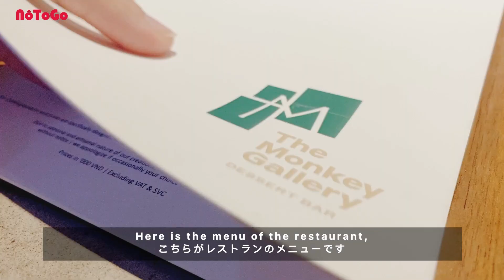SỐNG Ở THÀNH THỊ - Tập 5: Ăn Tối chuẩn Nhật MAGETSU và Dessert Cao cấp THE MONKEY GALLERY ART BAR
//Video stories//:

Life in urban - Sống cần có những lựa chọn, sống ở thành thị hối hả với trăm công nghìn việc thì bạn cũng cần tìm cách enjoy cho cuộc sống trọn vẹn và đủ đầy. Vì thế hãy cùng Nô làm 1 city tour đến các điểm điểm ăn ngon, uống đẹp hay sống hiện đại để khám phá Sài Gòn nhé.

都市での生活-生活には選択肢が必要であり、何十万もの仕事がある賑やかな都市で生活します。また、人生を最大限に楽しむ方法を見つける必要もあります。 それでは、サイゴンを探索するために、食べたり、飲んだり、モダンに暮らしたりするために、市内ツアーに出かけましょう。

Trans:
1. Fine Dinning
2. 高級料理
3. 고급 레스토랑
4. Изысканная кухня
5. 美食
6. อาหารรสเลิศ
7. ထမင်းစားခန်း
8. Denique triclinium
9. Cucina raffinata
10. Vornehmes Speisen

Like - Share - Subcrised to inspire me.
I promise to bring you more quality products.
© Bản quyền thuộc về NôToGo
© Copyright NoToGo & Do not Re-up

Owner: Đức Huỳnh (Nô)
Camera: Iphone6S
Edit: Imovies by Mac book pro 2018
// Loved U //